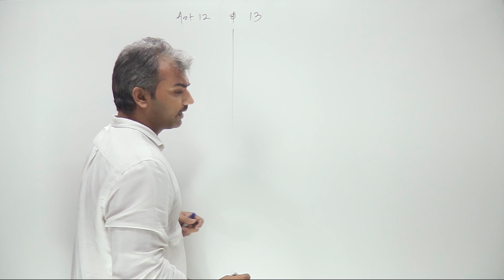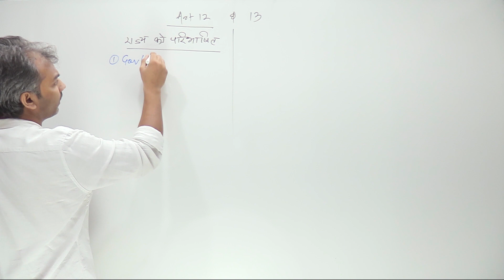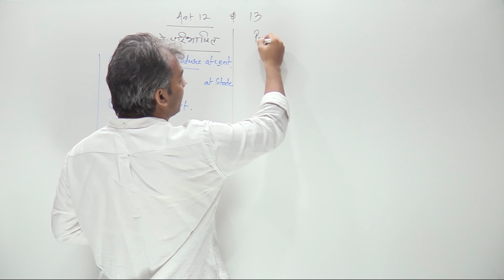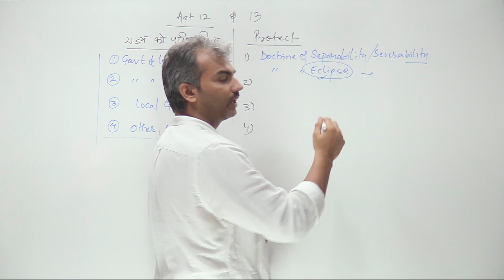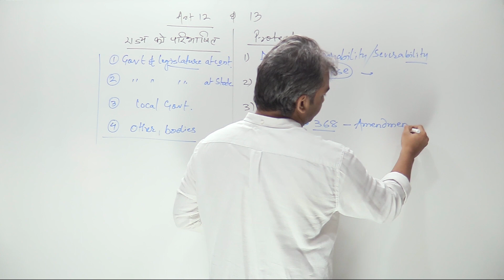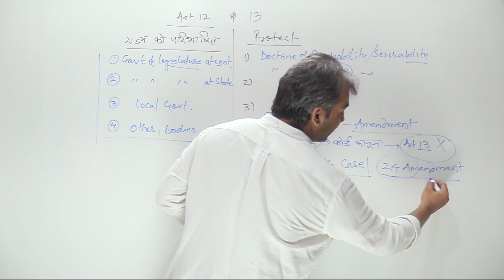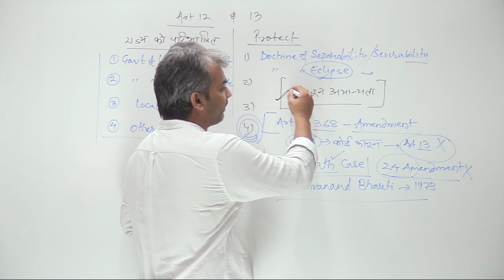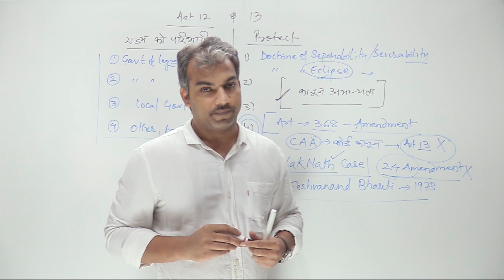ARTICLE 12 & 13 (Part-III)_FUNDAMENTAL RIGHTS | Session#13@CONSTITUTION FOR SSC | DSSSB | NET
The video is useful for all those aspirants who want to excel in the field of psychology in academics, competitive exams such as DSSSB, SSC, BANKING, DSSSB, RAILWAYS, PRT-DSSSB, DELHI POLICE, UP POLICE & all other COMPETITIVE EXAMS.